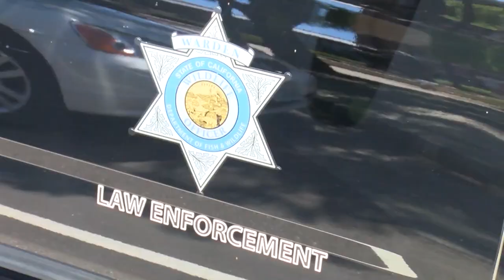13-year-old girl attacked by sea lion while at California beach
13-year-old girl attacked by sea lion while at California beach